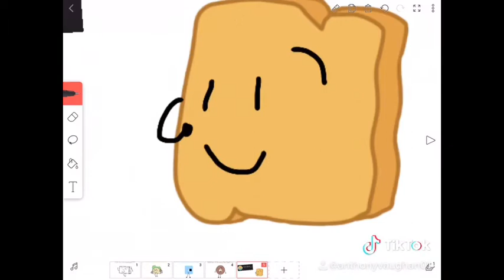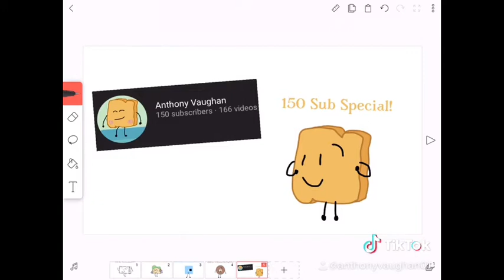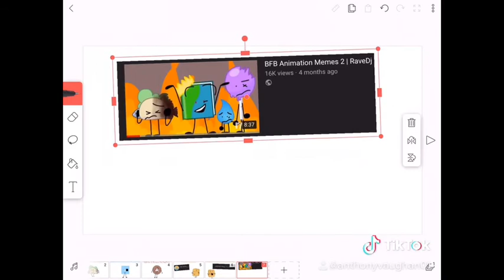(🔴 Premiere) Anthony Vaughan’s TikTok Compilation #4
Fourth time making a TikTok Compilation with a first time making Premiere!